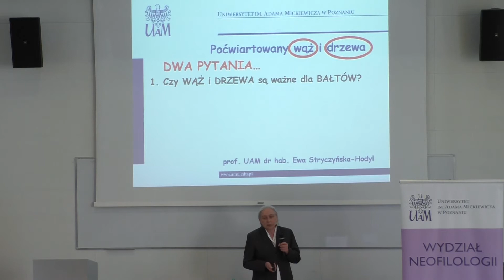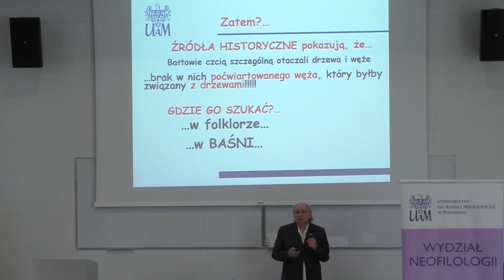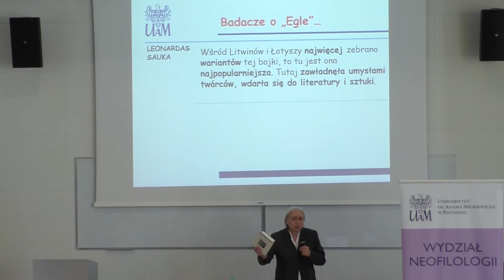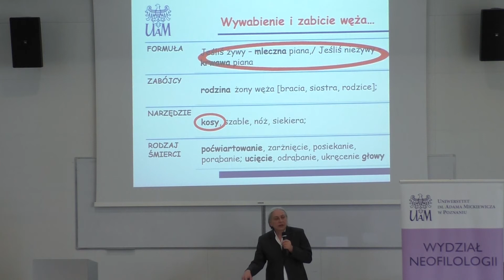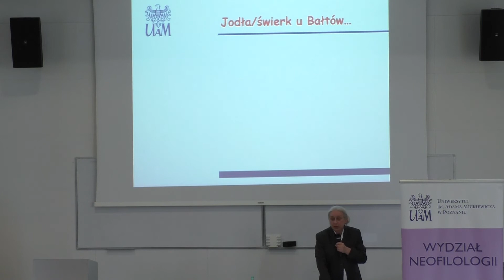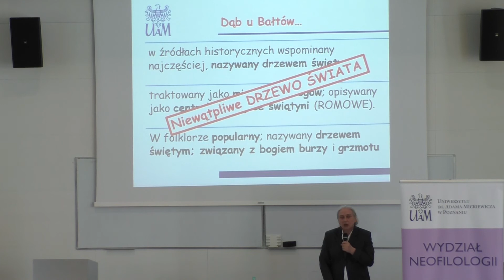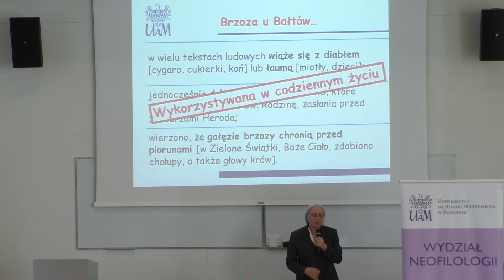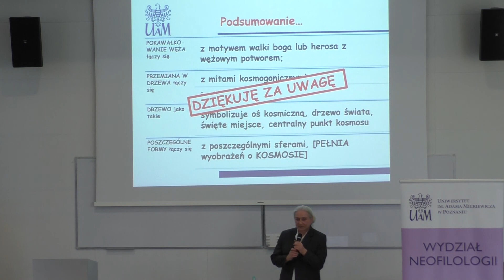Poćwiartowany wąż i drzewa - Wydziałowy Wykład Otwarty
5 kwietnia 2018 r. na Wydziale Neofilologii UAM odbył się Wydziałowy Wykład Otwarty pt. "Poćwiartowany wąż i drzewa", który wygłosiła prof. Ewa Stryczyńska-Hodyl z Instytutu Językoznawstwa.